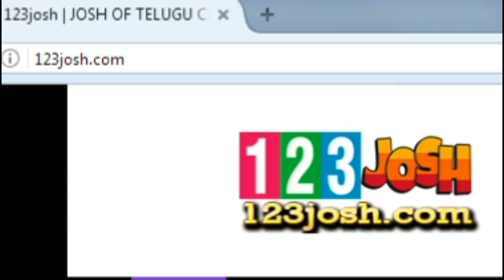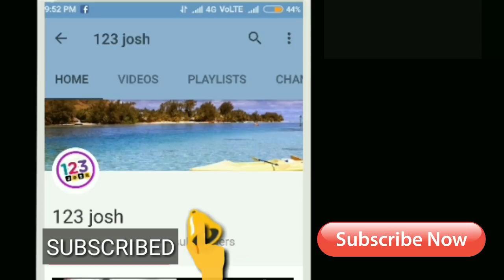అన్ని రికార్డులు ఎన్టీఆర్ వి...ఈ ఒక్క రికార్డ్ మహేష్ ది || Mahesh Spyder Beat JR NTR Jai Lava Kusa